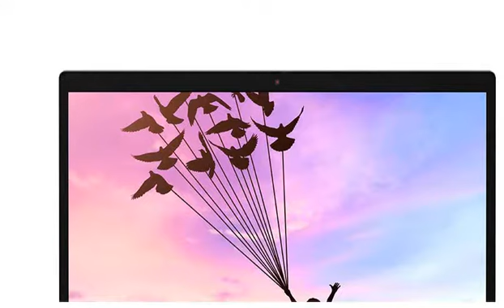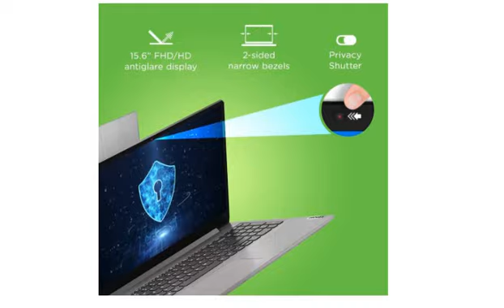Lenovo Ideapad Slim 3 AMD Ryzen 3 15.6 inch Full HD Thin and Light Laptop 81W10057IN reviews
Purchase from Amazon

Doubts regarding which product to buy? WhatsApp us your doubt on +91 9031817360 or click the following link to WhatsApp directly

संदेह है कि कौन सा प्रोडक्ट खरीदना सही रहेगा? अपनी संदेह/जरुरत हमें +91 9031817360 पर व्हाट्सएप करें या सीधे व्हाट्सएप करने के लिए निम्न लिंक पर क्लिक करें

This video gives you a brief detail and review of Lenovo Ideapad Slim 3 AMD Ryzen 3 15.6 inch Full HD Thin and Light Laptop (4GB/1TB HDD/Windows 10/MS Office 2019/Platinum Grey/1.85Kg), 81W10057IN.